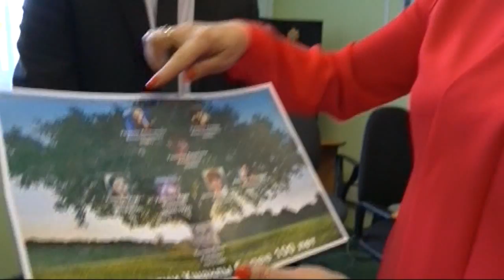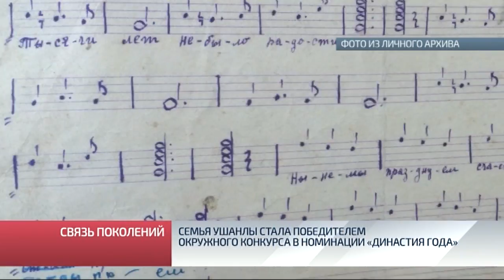Семья Ушанлы стала победителем окружного конкурса в номинации «Династия года»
Семья Ушанлы стала «Династией года» по результатам окружного конкурса. Много лет они выступают на сцене «Газодобытчика», воспитывают юных вокалистов и представляют Новый Уренгой на различных конкурсах и фестивалях. Почётный титул Ушанлы получили по праву. В их роду они уже 4 поколение музыкантов.